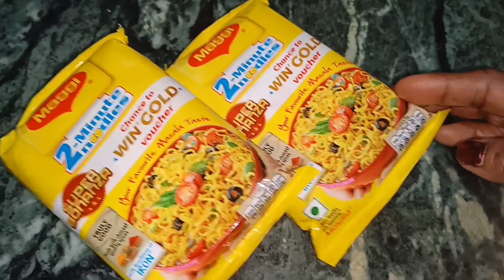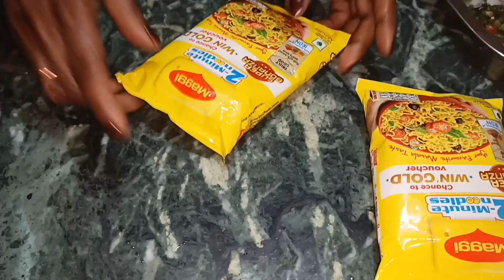जब कुछ चटपटा खाने का मन हो झटपट से बनाए ये कुरकुरी चटपटी चाट स्वाद ऐसा चटोरी जीभ कह उठेगी भई वाह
बनाइये मैगी से बनने वाली नई कुरकुरी मैगी चाट जिसे खाते ही सब करें आपकी बढ़ाई | Crunchy Maggi Chaat

In this video you will see how to make Crunchy Maggi Chaat at home

So I hope this video will be helpful for you all. Thank you for waching this video.

चटपटी कुरकुरी मैगी चाट बेहद स्वादिष्ट  | Delicious Crunchy Maggi Chaat | Crispy
Maggi Masala